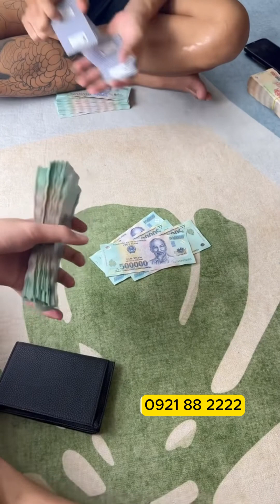Tỉnh Táo Dùng Đòn Bịp Kín - Trận Liêng Dễ Dàng Thắng Nhẹ 300 Triệu || Vũ Ngọc Dầu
Video chỉ mang tính chất giải trí. Mọi hình thức đánh bạc đều là phạm pháp. Nghiêm cấm không thực hiện và làm theo video.
💥Để trau dồi kiến thức và kinh nghiệm cho bản thân.
Tổng Hợp Video Bầu Cua Bịp:
Tổng Hợp Video Tài Xỉu Bịp:
Địa Chỉ Văn Phòng.
CS1: Bến xe Mỹ Đình - Hà Nội
CS2: Bến xe Miền Đông - Sài Gòn